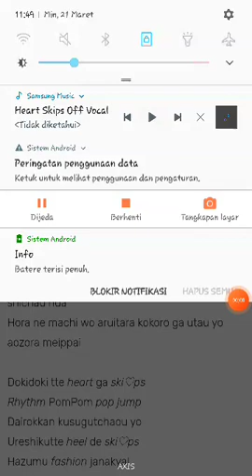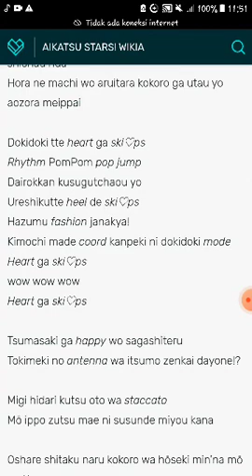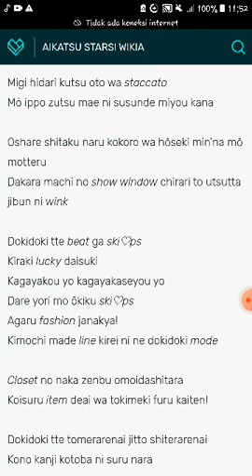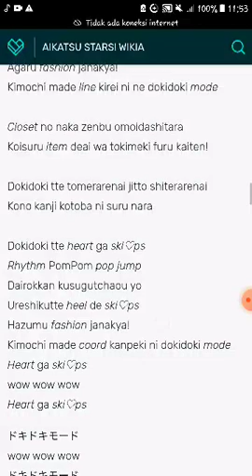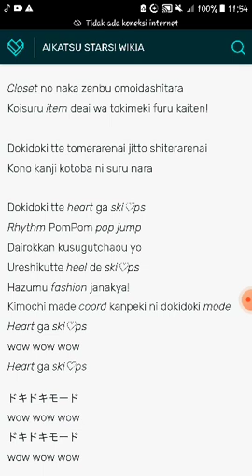Aikatsu stars - heart skips Miko alria cover